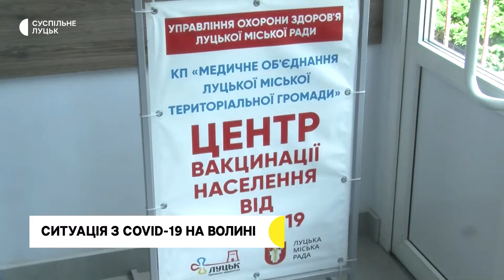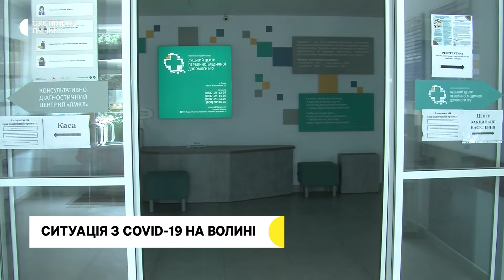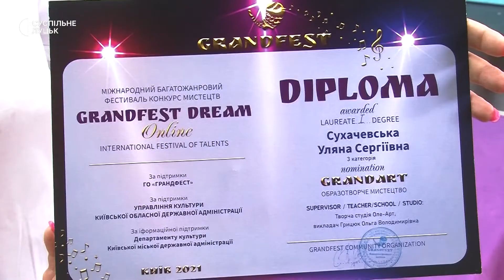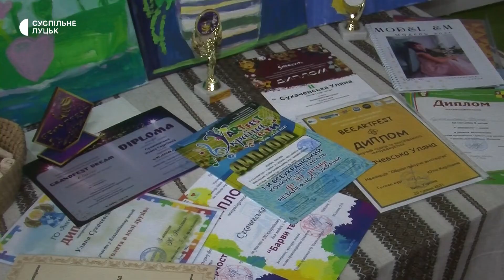Ремонт Будинку скульптора, COVID – 19 на Волині, футбольний матч | 12.07.22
У Будинку скульптора у Луцьку розпочався ремонт і впорядкування території,  щодня у Луцькому центрі первинної медичної допомоги вакцинується до десяти людей,  товариський турнір з футболу зіграли волинські прикордонники і гравці ФК  “Динамо» Київ.
Останні новини Волинської області – в дайджесті Суспільне Луцьк.